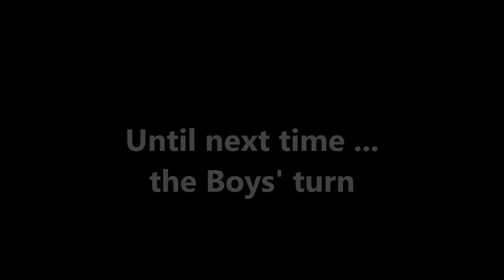10th July 2017 The Girls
Claires Court 10th July 2017 - Year 10 Girls tackle the Moor Cut channel as part of their Community Day spent with Maidenhead Waterways